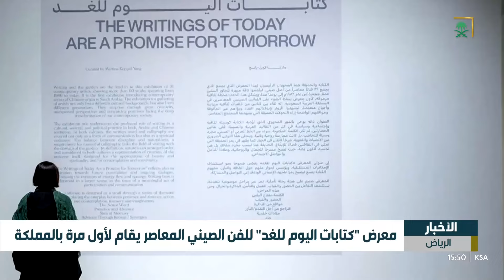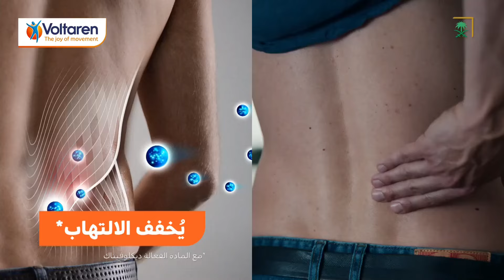نشرة أخبار الظهيرة- الجمعة 1446/03/24 هـ.